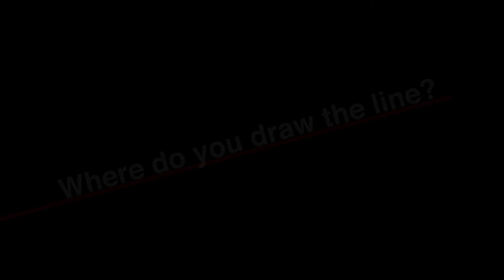'Where do you draw the line?' Extended Trailer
'Where do you draw the line?' is a documentary telling the story of a small indigenous community fighting enforced oil extraction in the Ecuadorian Amazon. Narrated by Daddy G of Massive Attack and filmed in Sani Isla and Ecuador’s capital city, Quito, this feature-length self-funded documentary film tells the story of the indigenous Kichwa community living in Sani Isla along the Napo River, bordering the Yasuni national park.
It features:
Academics who explain the governments push for oil in order to fund development;
Leading researchers who demonstrate the unique species and rich biodiversity existing within the region;
Community members explaining their long history in the area, and their plans for a sustainable future based on eco-tourism for future generations;
And a government minister who was part of a now cancelled initiative which could have saved the region entirely.

Repeatedly threatened with enforced oil extraction by both the government and military on their ancestral land, the people of Sani Isla have thus-far remained strong in the face of Petro-dollar$, resolving instead to maintain their traditional way of life.
Breaking their bond with a forest that has sustained their people for generations would be the death of their culture and community.
In a globalised world of mass consumption run on fossil fuels, could it be that we all play in a part in the destruction of this pristine rainforest? If so, 'Where do you draw the line?'

(Production notes:)
This is a first-time documentary planned, filmed, produced and edited by a self funded team of university graduates on an almost non-existant budget. This documentary is a labour of love released with the intention of giving the people of Sani Isla a platform on which to tell their story...